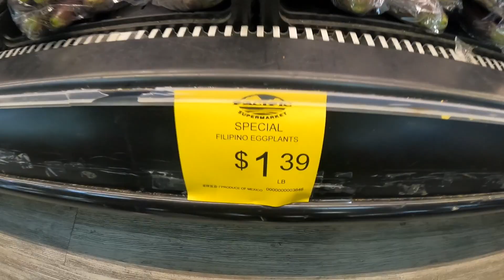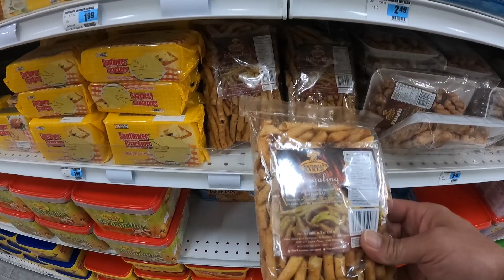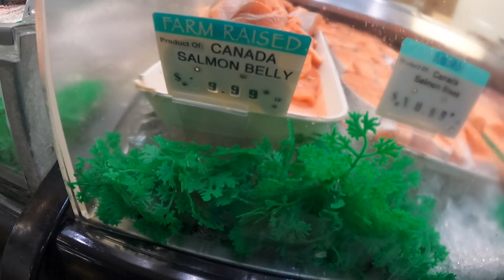Palengke | Buhay Pinoy sa Amerika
Palengke | Buhay Pinoy sa Amerika | Buhay Amerika